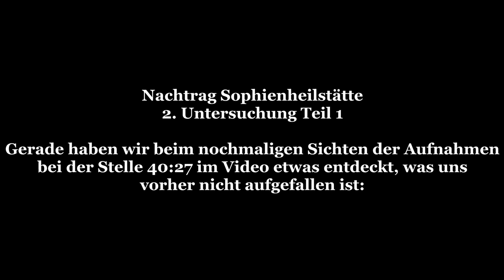NACHTRAG zu Sophienheilstätte - 2. Untersuchung Teil 1: Begehung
Bei nochmaliger Sichtung ist uns etwas aufgefallen, was wir euch hier noch nachträglich vorstellen möchten. Im Originalvideo ist dies bei Stelle 40:27 zu sehen.